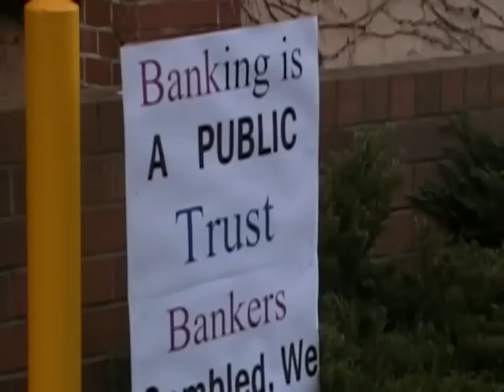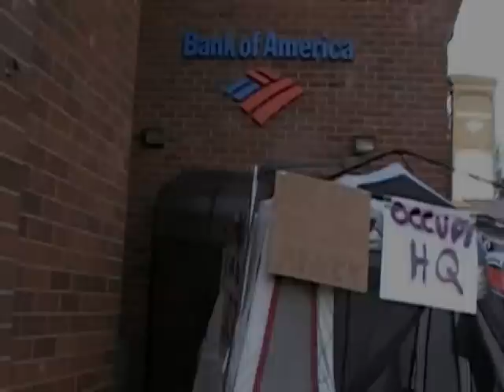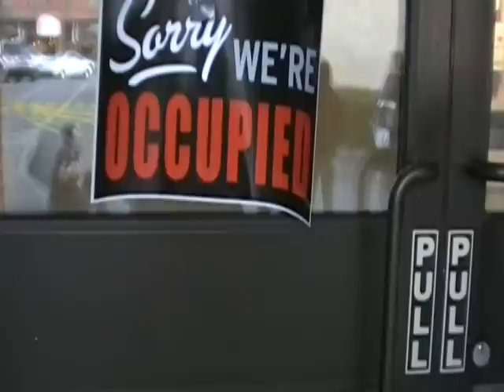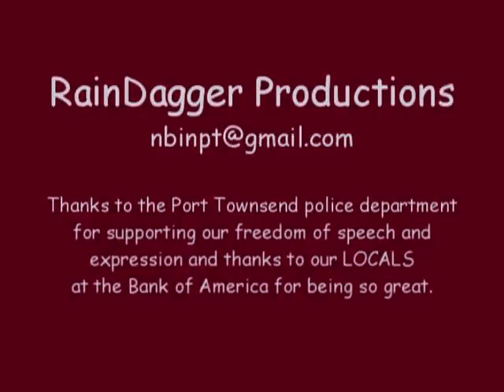Occupy Port Townsend shuts down Bank of America!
Occupy Port Townsend marches through downtown and through the drive through of USBank (twice) and then proceeds to Bank of America where they shut it down.The march was part of an Occupy Port Townsend's day of direct action for homeowner relief on Groundhog Day 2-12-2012.